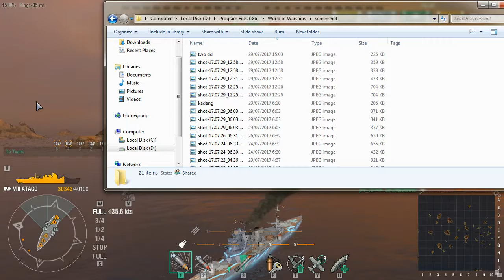Confederate | World of Warships